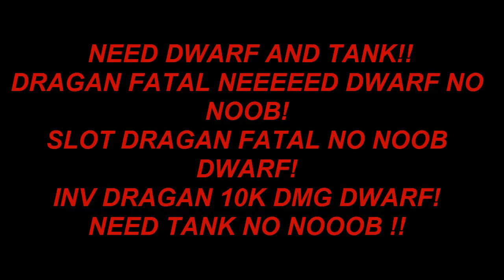Drnoobas-DSO "Dragan Fatal need Dwarf and Tank" NOPE :D